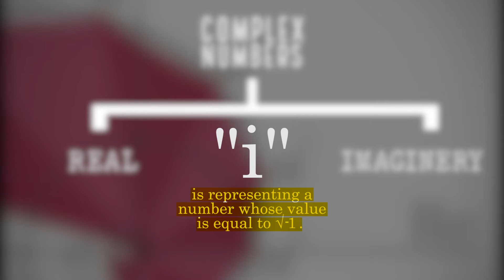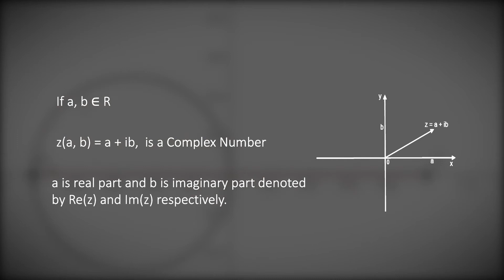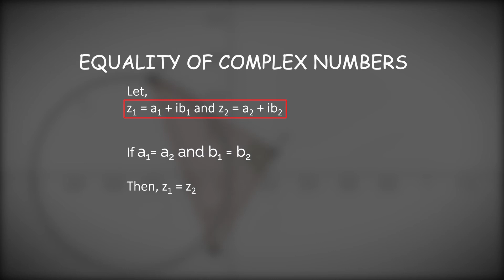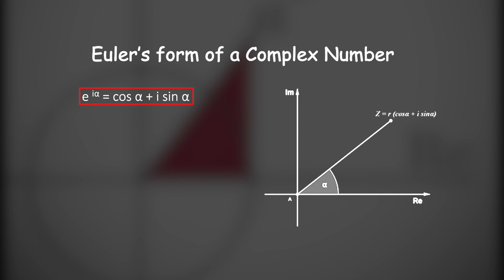Introduction To Complex numbers| Chapter 1 -Algebra | Maths Class 12 - NEB | MeroSiksha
Learn about Complex Numbers from NEB Class 12 Chapter 1, Algebra ,Maths from MeroSiksha, the largest e-learning platform.

Complex number is a combination of a real number and an imaginary number. But what does it mean and why does it even matter?  To better your understanding of Maths and its fundamentals ,access Maths notes, flashcards, practice questions and Class 12 NEB past papers from MeroSiksha

We hope you found this video helpful . If you have any questions, drop them in the comment box below!

Mero Siksha is the  Largest online learning platform in Nepal providing courses for Class 5-10 , NEB Class 11, Class 12 , A levels , entrance preparation and standardised tests (SAT, IELTS, TOEFL) .MeroSiksha  offers all the subjects like: Physics, Chemistry , Biology , Business, Mathematics and many more . Our main goal is to provide quality education and learning for all Nepali students.